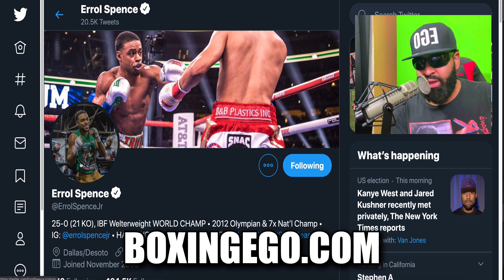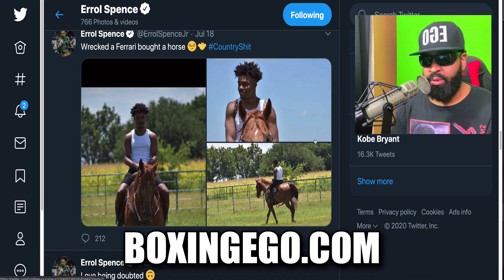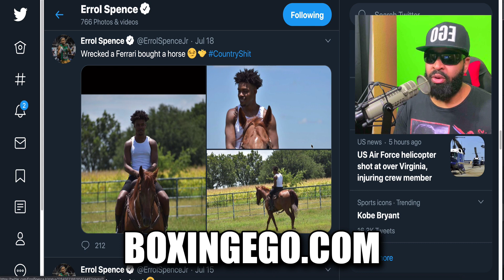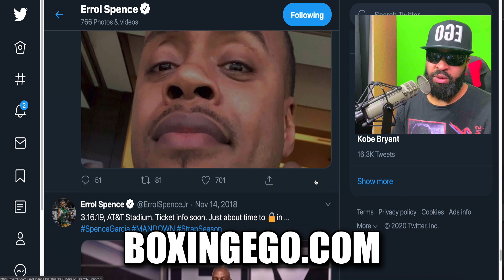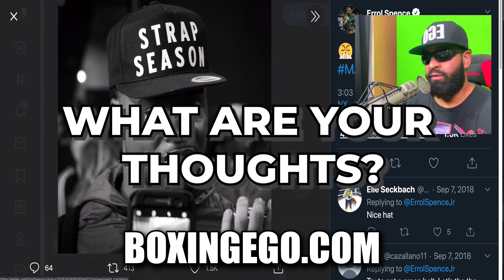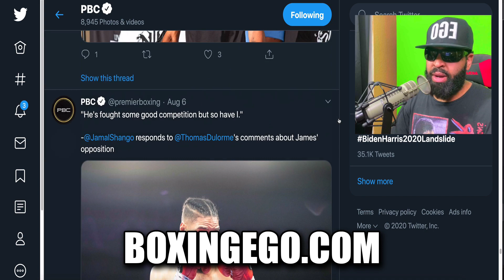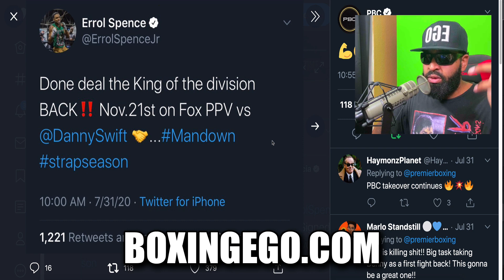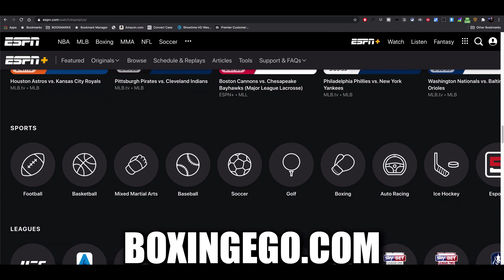Errol Spence SHOCK WEIGHT LOSS, Won't Stop Running Even ON Vacay To Beat Danny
Errol Spence SHOCKING WEIGHT LOSS, Savage Training Errol Won't Stop Running Even While ON Vacation To Beat Danny "Swift" Garcia. Errol Spence taking no chances to show you he's the same fighter since before the accident, pulling out all the stops. Props To Errol Spence re-dedication to the sweet science.